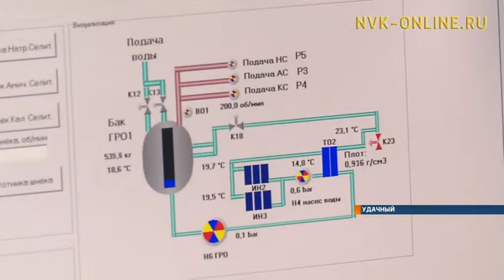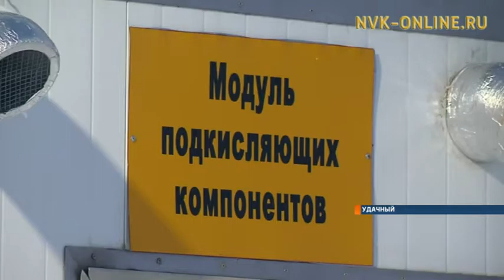В Удачном около одной тысячи тонн эмульсионной взрывчатки изготовят в 2017 году